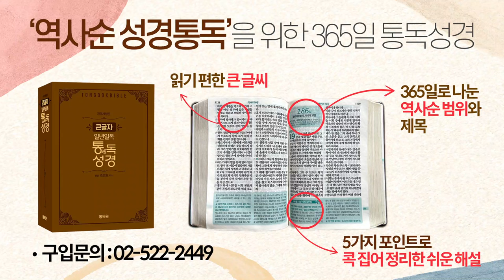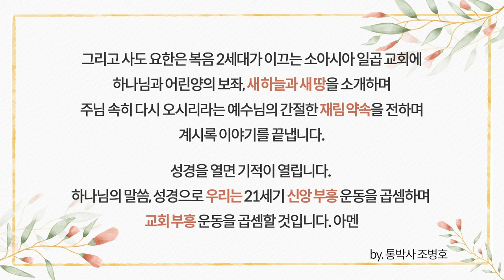후회하지 않는 인생을 사는 비결은? | 역사순 통독성경